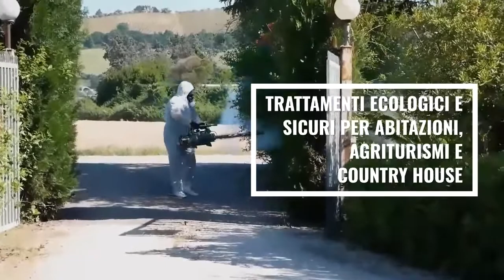Addio a zanzare, mosche e insetti infestanti con Secursan